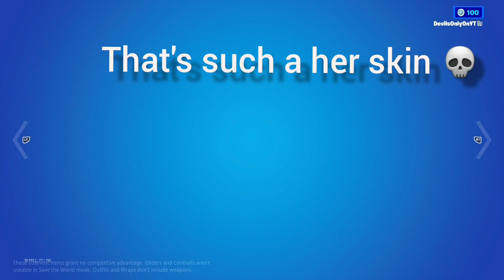Egirl Funny Moments & Clips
hope y'all enjoyed this video this is an old video I made awhile ago but didn't get to upload due to some issues I've been going through